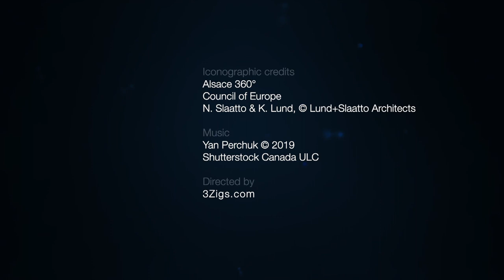European Youth Centre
With its modern Scandinavian architecture, this building is in Strasbourg’s Wacken district – discover this convivial setting designed to welcome young people who come for short-stay training.